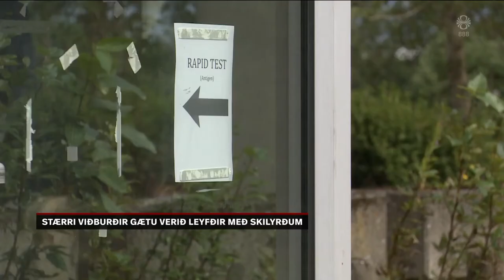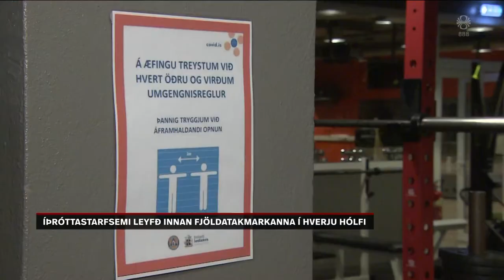Fréttir - 18. ágú 2021